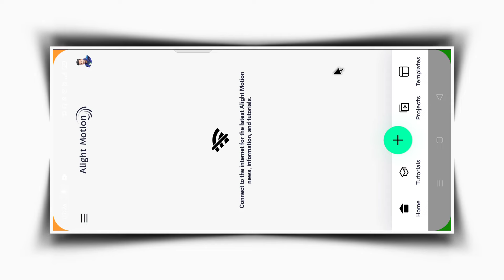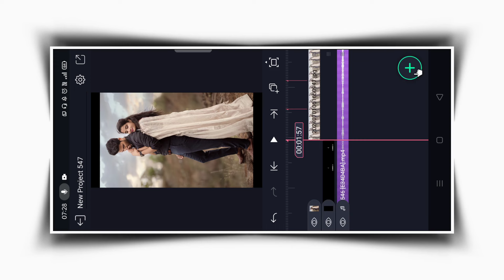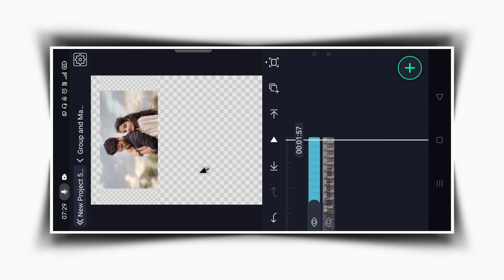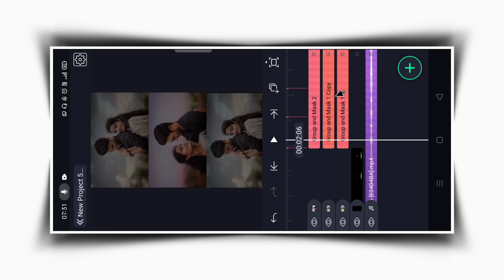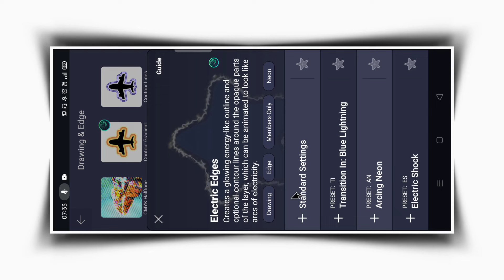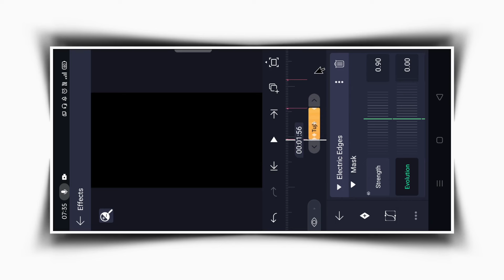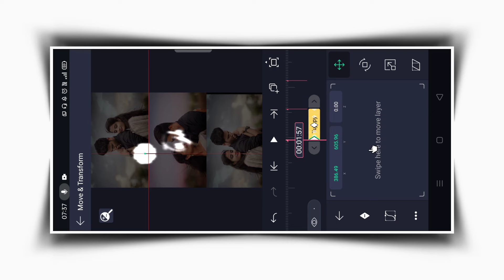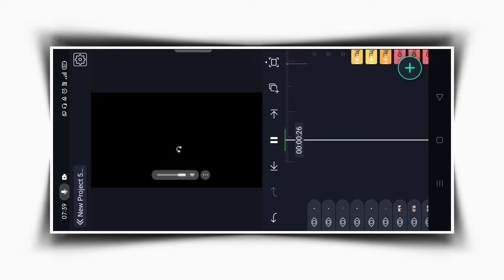Instagram trending video editing | Trending three layer lyrics Video Editing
★Meterial dwld krna sikhe:-

★ XML/PRESET/ ALL Materials -